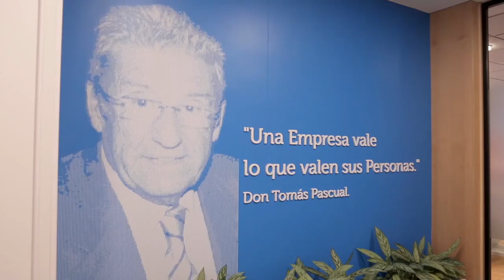El balance más positivo: flexibilidad de la jornada laboral | Plan Empleo Cruz Roja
🗣️Daniel Sánchez, empleado de @Calidad_Pascual
💬"La flexibilidad de la jornada laboral me permite llevar todos los días a mis hijos al colegio".
👍 Cada vez son más los hombres que concilian su vida laboral y familiar.